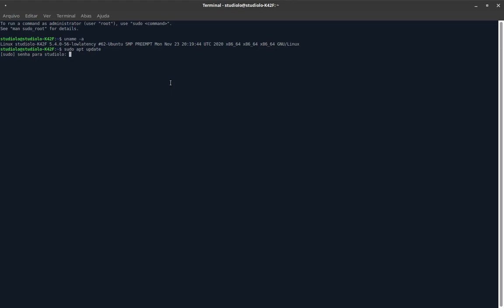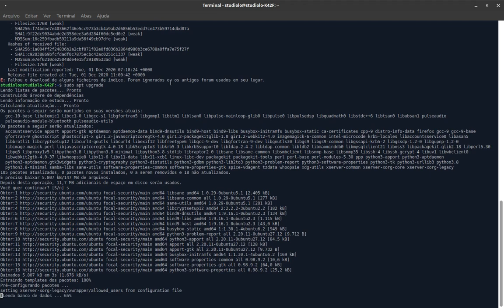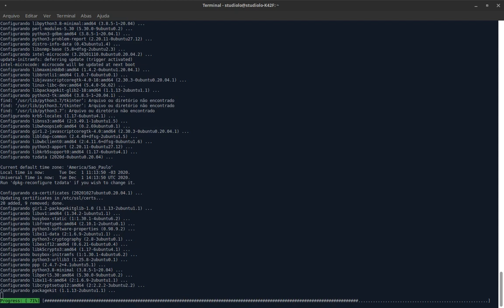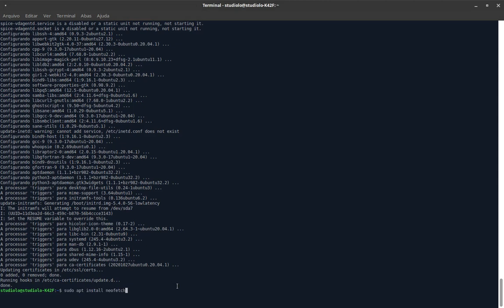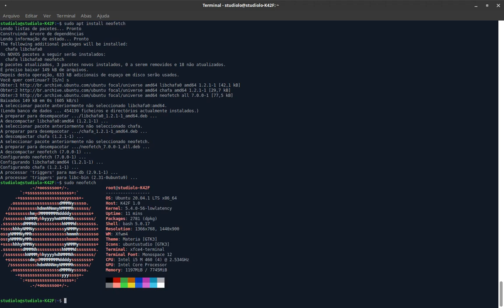Atualizando e instalando Neofetch no Ubuntu.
Atualizando o meu Ubuntu e instalando o Neofetch.